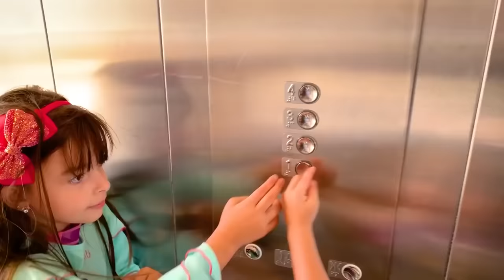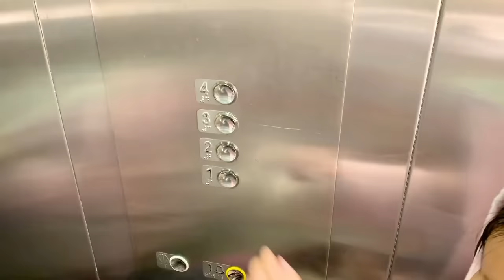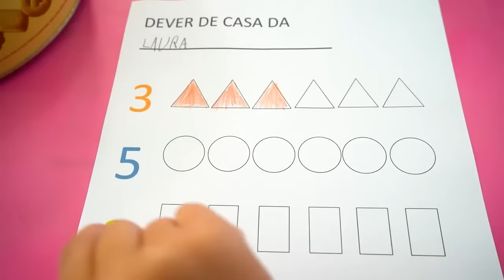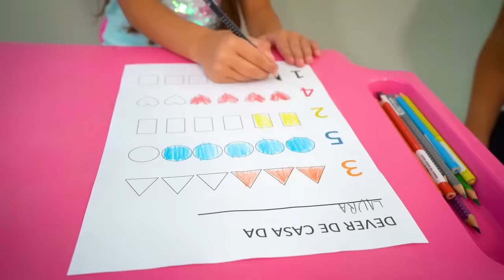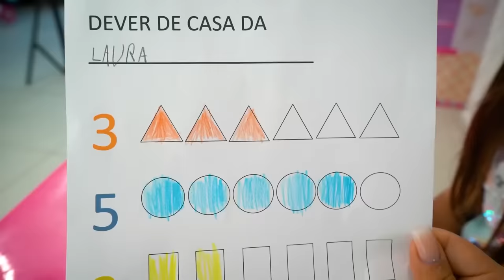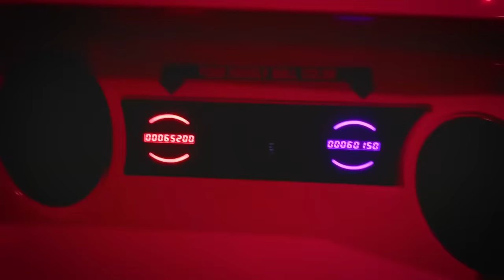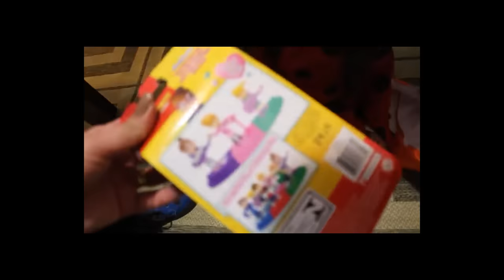Laurinha sendo babá por um dia da Helena nas férias - COMPILAÇÃO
O vídeo de hoje é Laurinha sendo babá por um dia da Helena nas férias - COMPILAÇÃO

 @Jéssica Godar